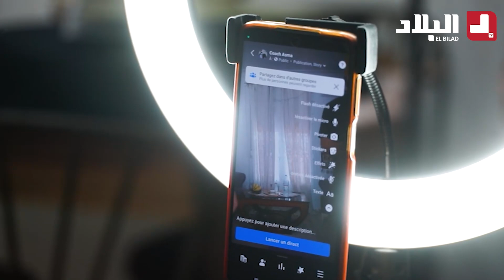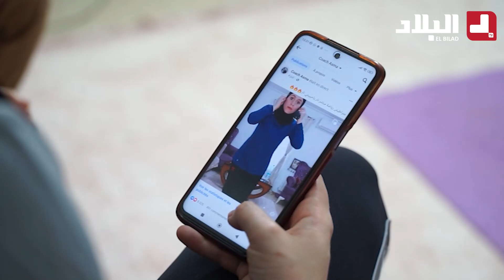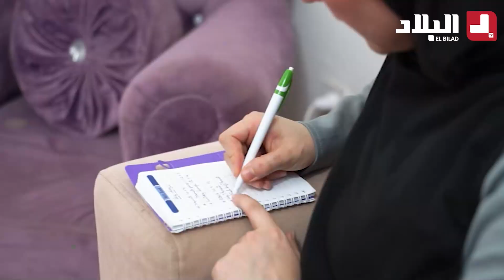أسماء شابة تقدم حصص رياضية مجانية عبر "فيسبوك" باستعمال وسائل منزلية بسيطة 👏🥰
"يمكنك أن تتدرب معها بمكنسة وقارورة ماء".. أسماء شابة تقدم حصص رياضية مجانية عبر "فيسبوك" باستعمال وسائل منزلية بسيطة 👏🥰